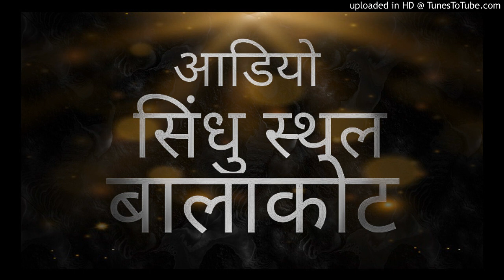balakot indus valley civilization,बालाकोट,Indian History : Ancient History | प्र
Balakot is one of four known ancient coastal sites in Pakistan dating to the period of South Asia's earliest civilization -- the Harappan (or Indus) -- that flourished ...(Harappan) period, the earliest urban period of South Asia. Balakot is one offive known coastal sites of the Indus Civilization.
 सोनमियानी खाड़ी और बालाकोट।
बालाकोट पाकिस्तान में चार ज्ञात प्राचीन तटीय स्थलों में से एक है, जो दक्षिण एशिया की सबसे प्राचीन सभ्यता-हड़प्पा (या सिंधु) की अवधि के लिए है-जो ईसा पूर्व 2000 के बाद और उसके बाद की शताब्दियों में फली-फूली थी। इस छोटी सी ज्ञात सभ्यता में विद्वानों और छात्रों के बीच बहुत से संबंध हैं। 1920 की खोज में। इसकी भौगोलिक सीमा, अरब सागर से लेकर हिमालय की तलहटी तक, सुमेर-बेबीलोन या निकट पूर्व की मिस्र की संस्कृतियों से अधिक है। संगठन और वास्तुकला, कलाकृतियों और कला शैली में मानकीकरण के लिए इसकी स्पष्ट प्रवृत्ति प्राचीन पुरानी दुनिया में अद्वितीय है।